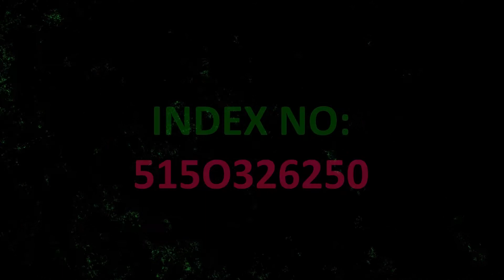TAWIAH NORBERT_ 5150320127_Flooding in Ghana